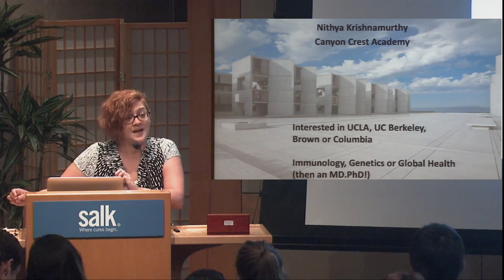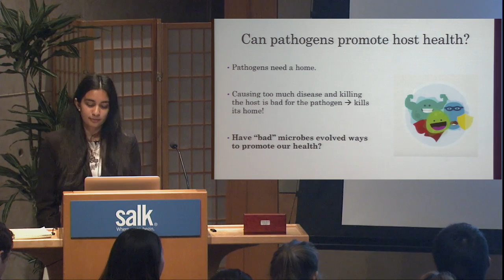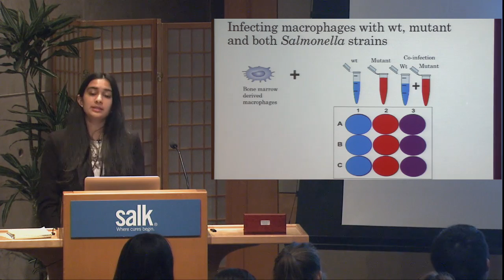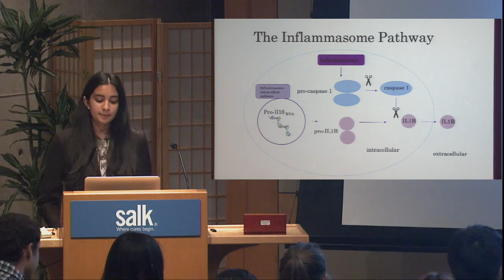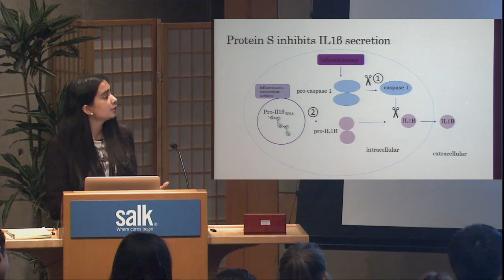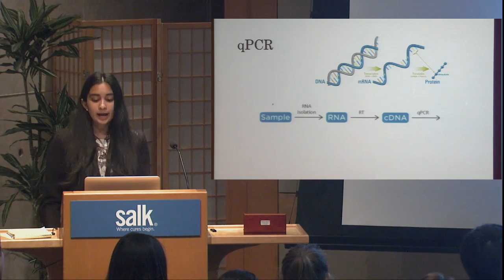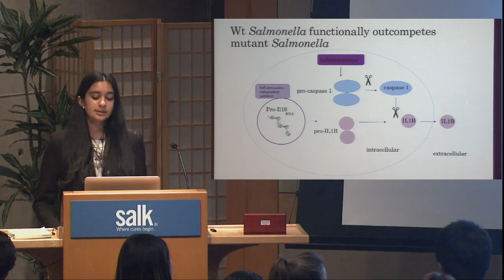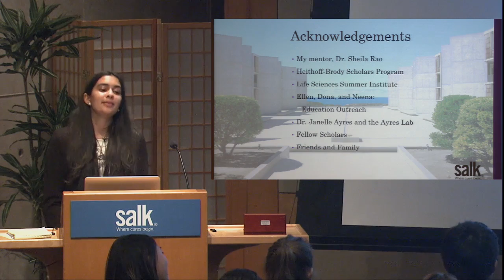Heithoff-Brody Scholars Program Salk Institute 2016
'Superhero' Salmonella: Elucidating how Salmonella protein S promotes host health